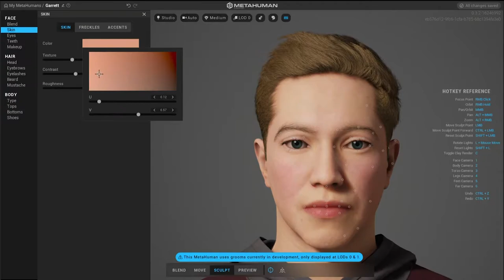Creating a Virtual Me (Metahuman Creator)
I didn't realize shorts need to be in vertical format. This is just a "short" regular video now xD